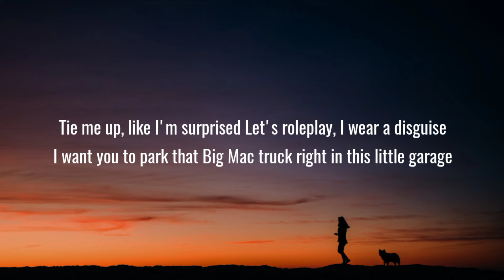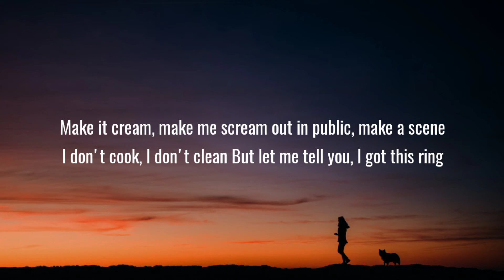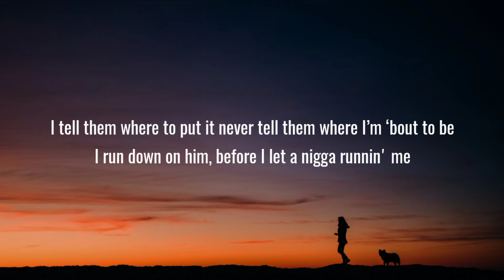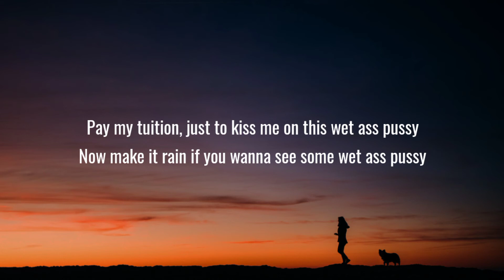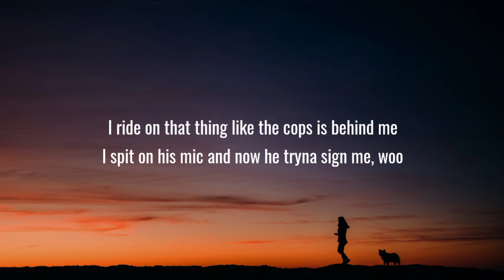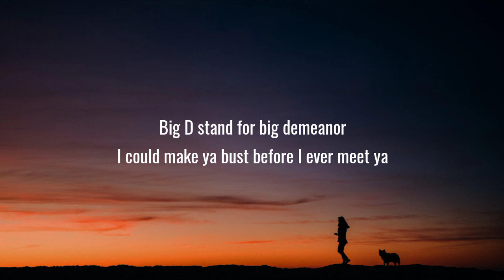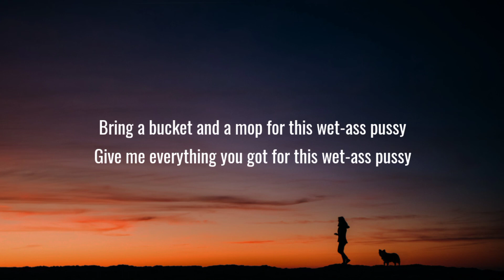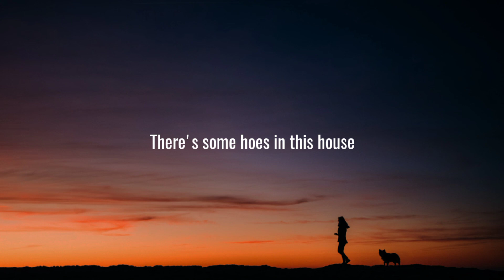Cardi B - WAP (Lyrics) feat. Megan Thee Stallion